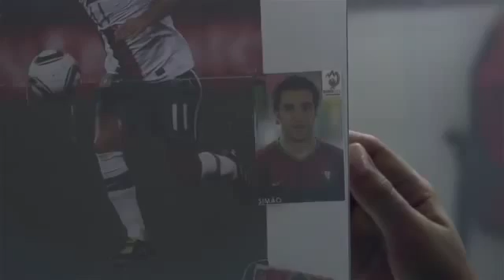Danone Nations Cup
As nossas vozes às suas ideias.

Portfólio de Locução da agencia Vox Artist
Voice-over portfolio for Vox Artist Agency